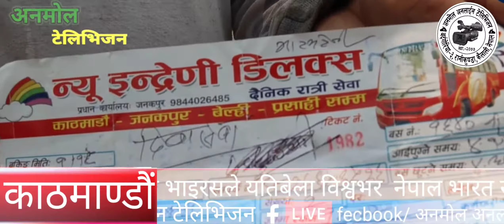काठमाण्डौका सडकमै विद्यार्थी घर कसरी जाने भने चिन्ता लाग्छ ? सरकारले हाम्रो कुरा सुन्दैनन् .....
सत्य तथ्य र निष्पक्ष समचार गीत-संगीत साथै तपाईंसँग अनौठा कला दुख सुख हासो पिडा परेको छ । भने सम्पर्क नम्बर +९७७-९८०४६४९८३४ मा सम्पर्क गर्नुहोला। नयाँ नयाँ भिडियो हरु हेर्नका लागि हाम्रो च्यानल सस्क्राइब गर्नुहोला यस च्यानलमा रहेका गीत-संगीत तथा भिडियोहरु copy download गरी अन्य च्यानलमा अपलोड गरेको पाइएमा प्रचलित कानुनबमोजिम कडा भन्दा कडा कारबाही गरिनेछ धन्यवाद।